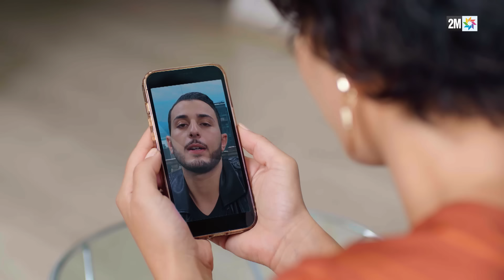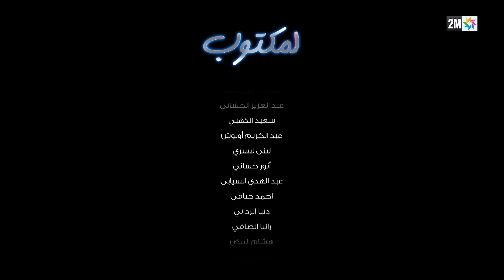l'Maktoub : Episode 7 | برامج رمضان : لمكتوب - الحلقة 7